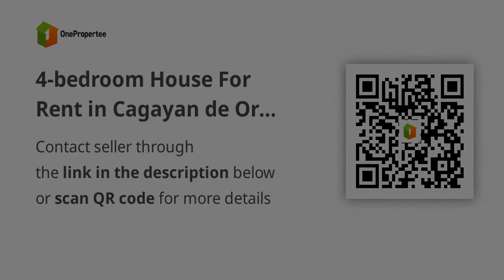4-bedroom House For Rent in Cagayan de Oro Misamis Oriental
4-bedroom House For Rent in Cagayan de Oro Misamis Oriental
House Type: Others
Number of Bedrooms: 4
Number of Bathrooms: 2
Floor Area in sqm: 1 sqm.